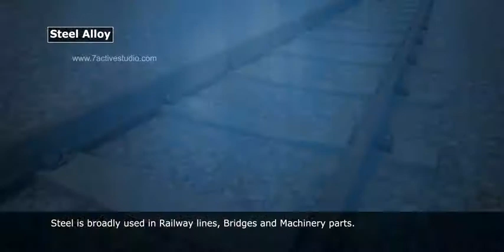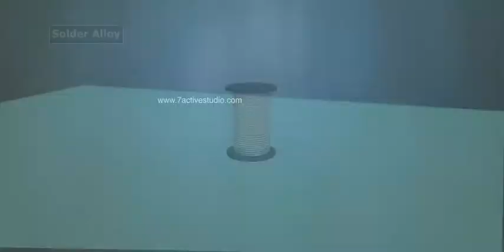USES OF ALLOYS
7 Active Technology Solutions Pvt.Ltd. is an educational 3D digital content provider for K-12. We also customise the content as per your requirement for companies platform providers colleges etc . 7 Active driving force "The Joy of Happy Learning" -- is what makes difference from other digital content providers. We consider Student needs, Lecturer needs and College needs in designing the 3D & 2D Animated Video Lectures. We are carrying a huge 3D Digital Library ready to use.